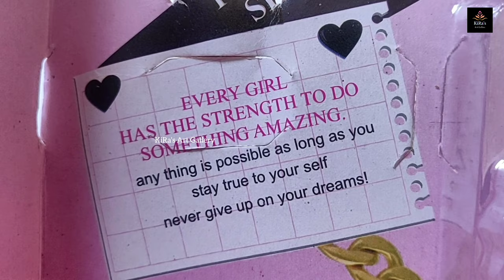Navarathiri Golu Decoration Ideas | How to make Aandal doll| Dasara Special | Aandal Doll making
In this video, we will see how to make a Andal Doll for Navarathiri Golu festival.